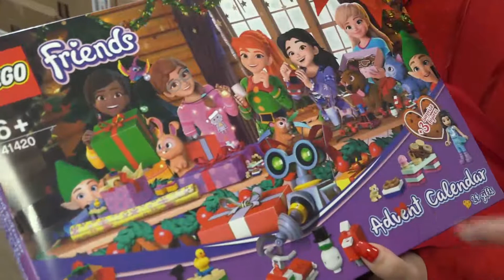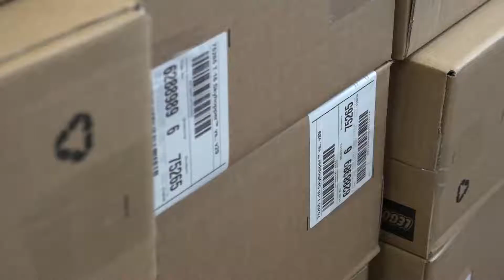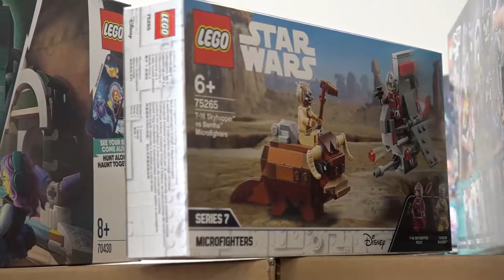Rekord mennyiségű ajándékkal készül a Kis Bocs